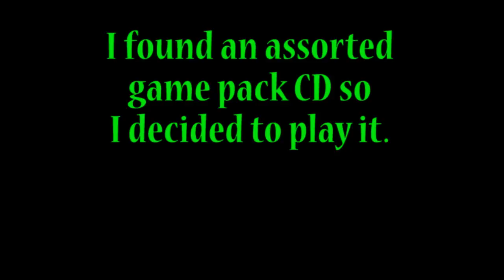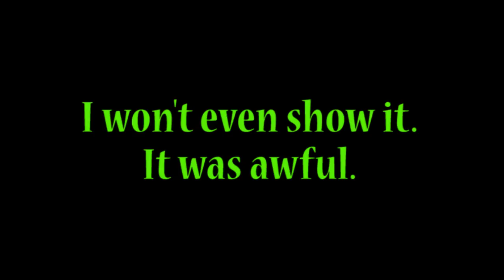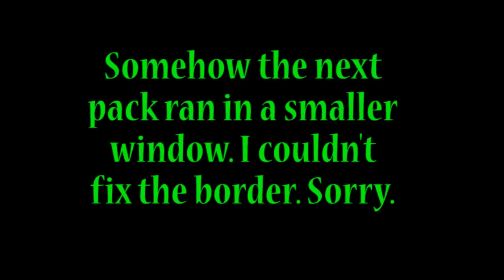Random Stupid Games that I Found on an Old CD of Mine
I messed up a previous recording. So I quickly threw this together. Man, I'm tired.